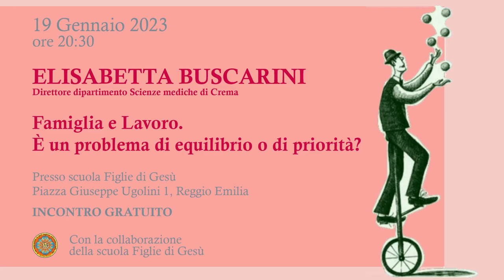Incontro con Elisabetta Buscarini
La Casa del Melograno incontra Elisabetta Buscarini, medico, Direttore del dipartimanto Scienze mediche di Crema, sposa, madre di 4 figli e nonna di 5 nipoti per chiederle come fa, come ha fatto a tenere insieme Famiglia e Lavoro